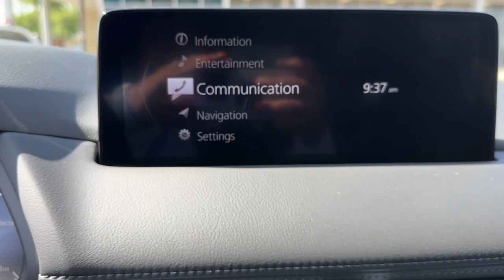2023 Mazda CX-5 Mesa, Gilbert, Chandler, Tempe, Queen Creek, AZ 23755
Polymetal Gray New 2023 Mazda CX-5 2.5 S Carbon Edition available in Mesa, Arizona at Berge Mazda Volkswagen. Servicing the Gilbert, Chandler, Tempe, Queen Creek, AZ area.
2023 Mazda CX-5 2.5 S Carbon Edition - Stock#: 23755

Polymetal Gray 2023 Mazda CX-5 2.5 S Carbon Edition AWD 6-Speed AutomaticbrbrServing Arizona since 1972.brbrbr24/30 City/Highway MPG